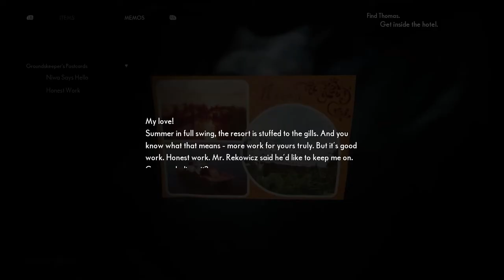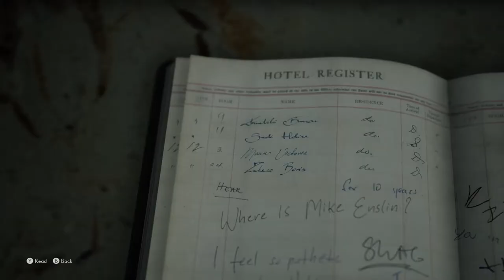The Medium Game part 2